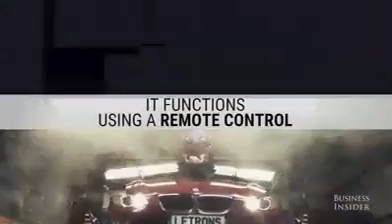technology and cars